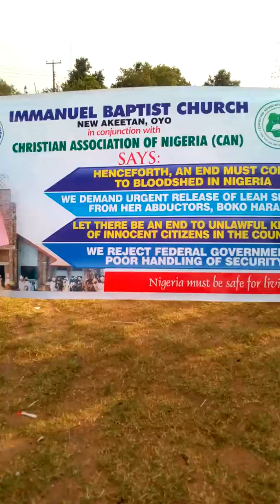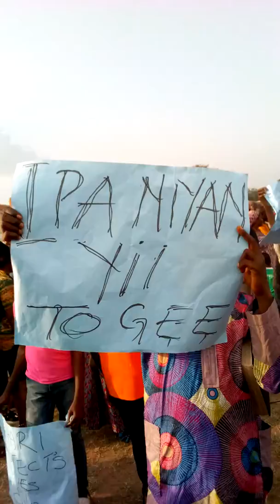FEDERAL GOVERNMENT OF NIGERIA SHOULD DO SOMETHING